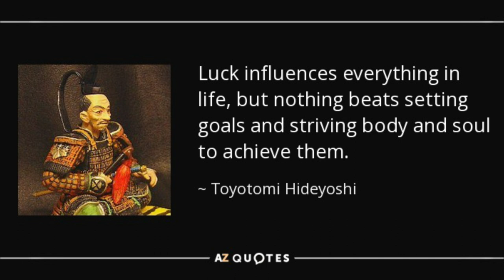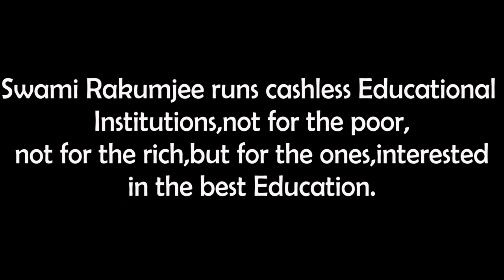Swami Rakumjee 1070th short discourse on Toyotomi Hideyoshi Quotes (3)|ARE YOU LUCKY TO ACHIVE THEM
Toyotomi Hideyoshi Quotes (3) : “— “Luck influences everything in life, but nothing beats setting goals and striving body and soul to achieve them.”